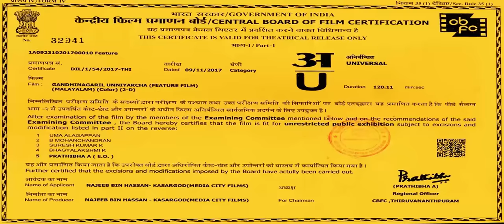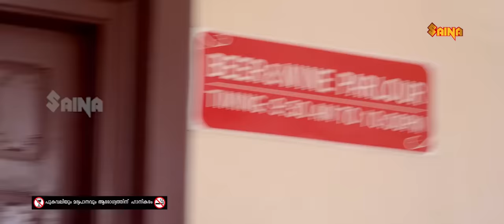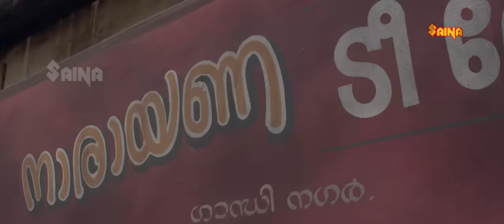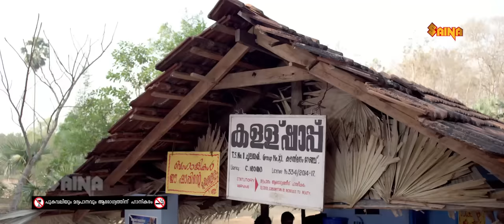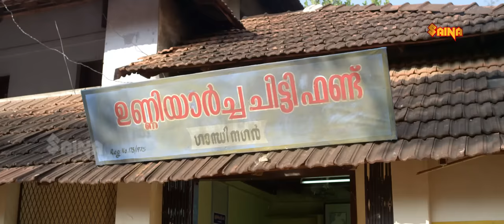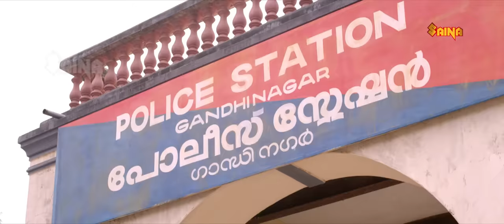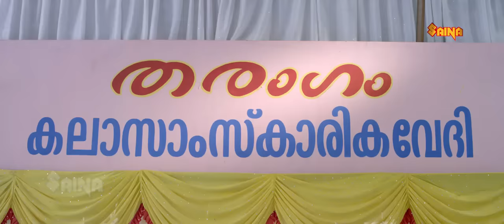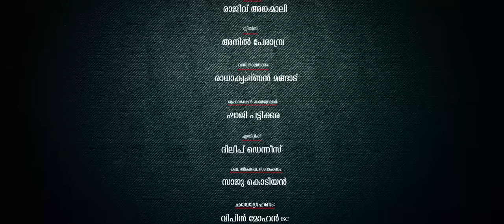Gandhinagaril Unniyarcha Full Movie | Full HD | Latest Malayalam Movie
Gandhinagaril Unniyarcha is a Malayalam movie starring Rajini Chandy, Hareesh Perumanna and Kochu Preman in prominent roles. It is a drama directed by Jayesh Mainagappally, with Saju Kodiyan as the writer, forming part of the crew.